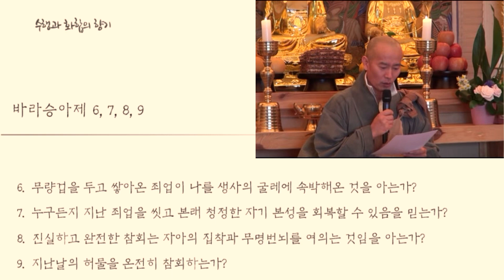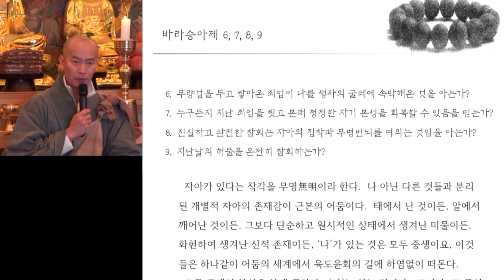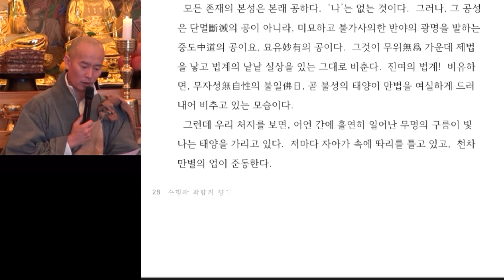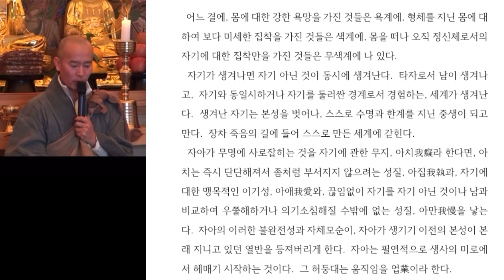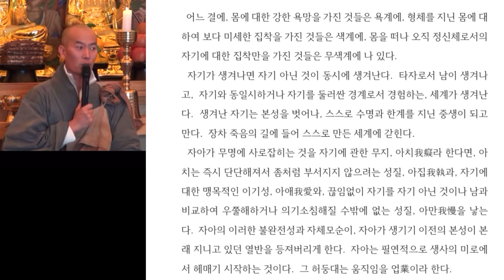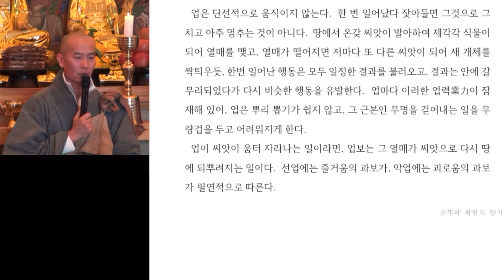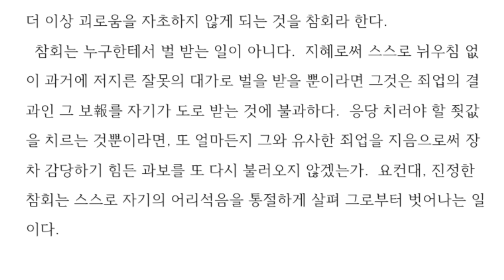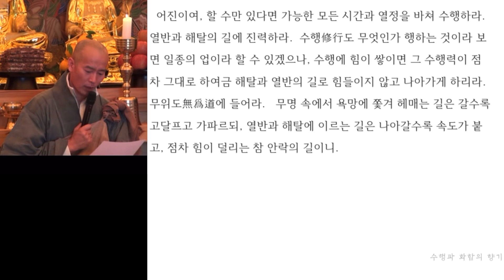바라승아제 6, 7, 8, 9 죄업과 진정한 참회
2015년 음력 12월 초하루 법회에서 설하셨습니다. 수승한 법문 법화림 홈페이지에서 만나 보세요

바라승아제 6,7,8,9 (0:00-11:34)
참회와 이뭣고 (11:34-16:59)